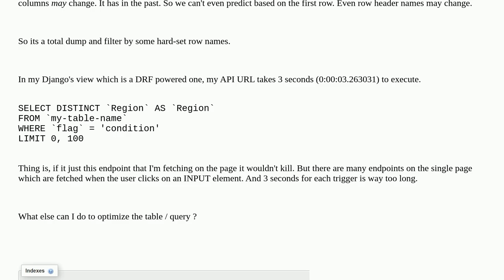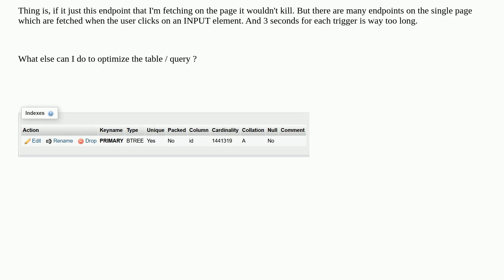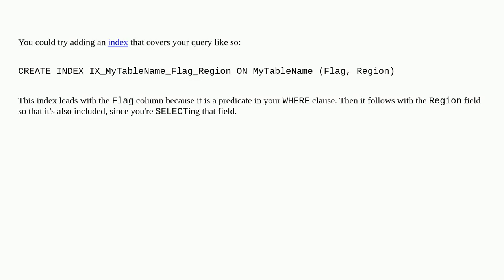Fetching 88 records via DISTINCT from a table of 1.5 million rows is taking 3 seconds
A special thanks goes out to the community

  mysql-8.0 mysql distinct